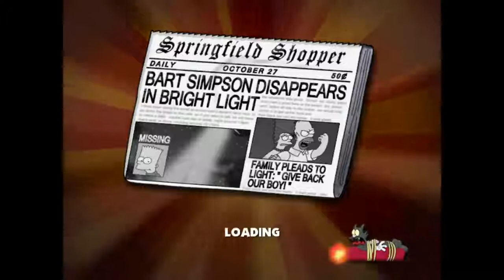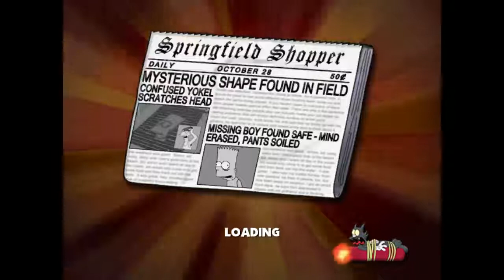REPETITIVE RACING?!|| The Simpsons Hit and Run (Part 7)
Back again with MORE Hit and Run! Finally getting into Level 4!